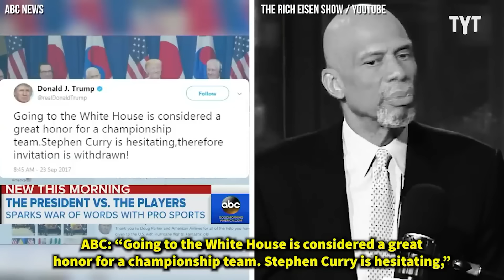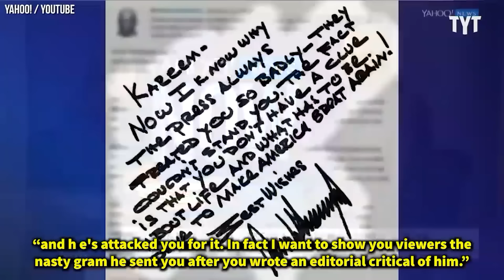Kareem Abdul-Jabbar Fact-Checks Donald Trump Into Oblivion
Kareem Abdul-Jabbar will always be a legend both on and off the court for how unafraid he is to speak truth to power. Rick Strom breaks it down.

Rick Strom